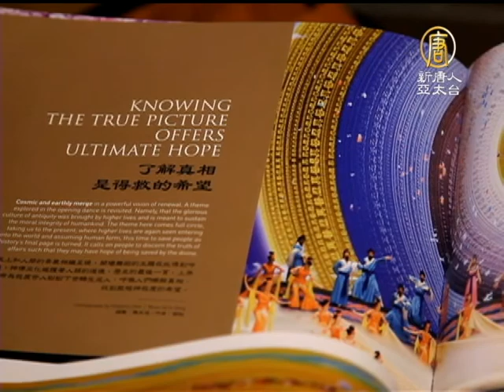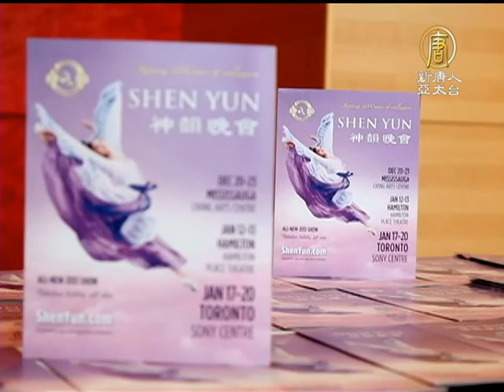【中国文化_中国热点真相新闻】多伦多牧师：神韵将改变当今中国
【中国文化_中国热点真相新闻】多伦多牧师：神韵将改变当今中国(ChinaBreakingNewsCN) 镜头来到加拿大。多伦多的基督教牧师约翰‧塔塔瑞恩曾经两次去过中国。他在观赏了多伦多索尼表演艺术中心的神韵演出后，感叹这样的演出在中国是无法看到的。他相信复兴中华 神传文化的神韵演出有一天会回到中国去，并给中国带来巨大的变化。【新唐人亚太台2013年1月23日讯】

牧师 约翰‧塔塔瑞恩：「每个角落的颜色都是那么美，所有的服装都美妙绝伦。我觉得服装特别出彩，而且被演员们展示的淋漓尽致。因为不是所有的演员都能像他们这样赋予服装鲜活的生命。」

牧师约翰‧塔塔瑞恩在神韵演出中看到了真正的中国，他感到特别欣喜。

牧师 约翰‧塔塔瑞恩（john tataryn_pastor）：「这是我第一次看到这样的演出，我在中国看过不同的演出，但他们只是展示色彩等等，但这里（神韵）有更多的内涵，精神层面的内涵让这个演出十分的与众不同。」

他说这精神最核心的部分就是人们历经魔难仍保持对神佛的信仰。

牧师 约翰‧塔塔瑞恩：「今天（演出中）人们可以自由的选择自己的信仰，但是在中国却不行。我惊叹中国人有如此深厚的信仰，这种信仰不会被中共摧毁，虽然中共在极力破坏她。」

他认为神韵正在做着一件非常重要的事情。

牧师 约翰‧塔塔瑞恩：「他们的使命非常重要，因为他们不仅恢复，而且发展了中国文化和传统中非常重要的部分，它们在中国或许已经被丢失了，但是在自由的社会被复兴，并总有一天会回到中国。」

他相信当神韵回到中国，将给中国带来剧变。

牧师 约翰‧塔塔瑞恩：「我想（神韵）会给中国带来一夜剧变，我相信中国人将拥有真正的民主。因为这是（中国）年轻人的渴望，但是他们不能公开自己的想法，他们把它（民主）藏在心里，他们互相会讨论，但是不敢当众表达。民主的一天终将到来，一定会到来。」华人、中国文化、中国舞蹈。中国舞包括中国古典舞和民族民间舞。神韵艺术团的舞蹈风格主要基于中国古典舞的基本功训练，并保持一定数量的中国民族民间舞，体现着中华民族的审美特征与民族性。